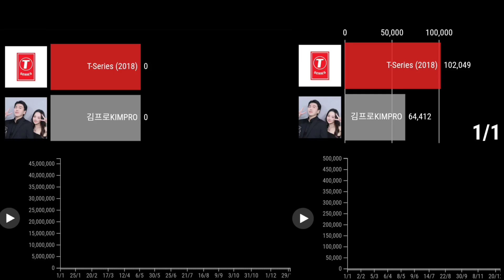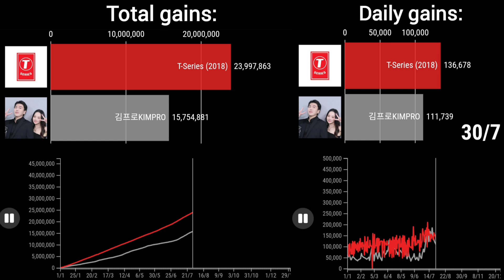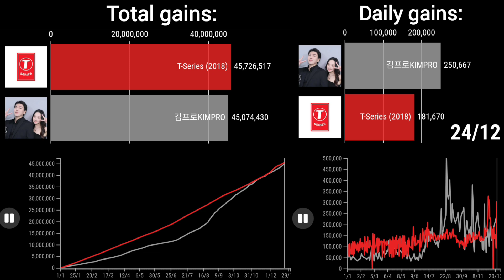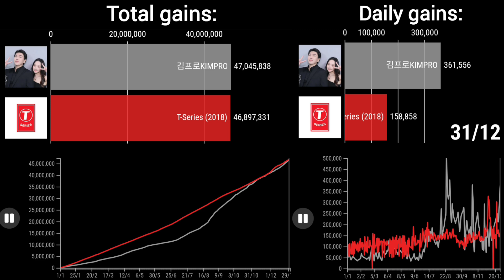KIMPRO In 2024 vs T-Seies In 2018: Who Gained More Subscribers?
This video is a visualization about comparing @kimpro828 growth in 2024 and @tseries growth in 2018. As we all know, T-Series had a big consistent growth in 201 and even hold the record for the most subscribers gained in a single year. But can KIMPRO beat them with their big growth this year. Let's find out!

2: Jim Yosef - Always (feat. Kédo Rebelle)